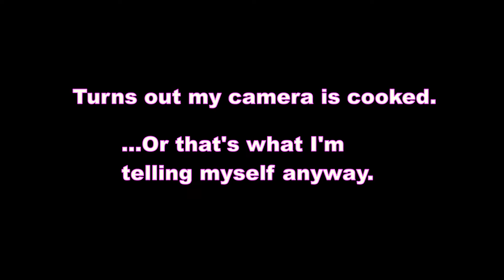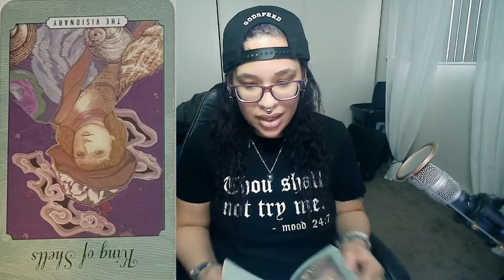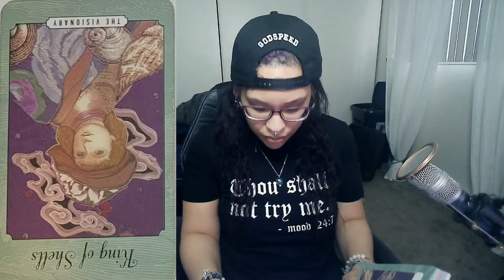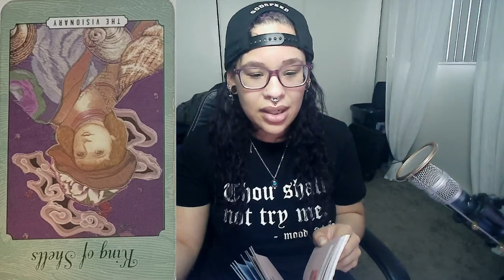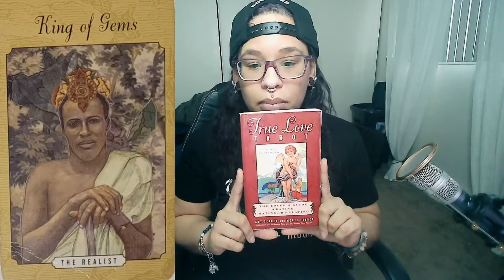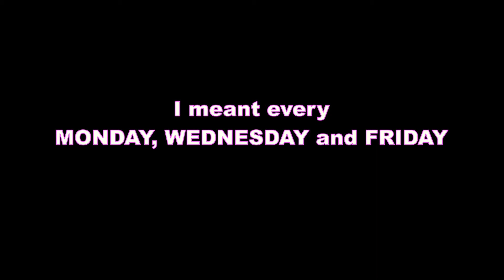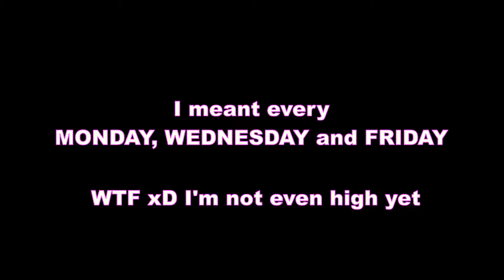12.30.2020 Pick A Card Reading Results | Tumblr Vlog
True Love Tarot by Amy Zerner & Monte Farber

Where to buy my shirt:

Readings are done every Mon Weds & Fri and are available only for my Tumblr followers. I have a very long queue so please be patient.

Catch me LIVE @ for gaming content and free live readings.